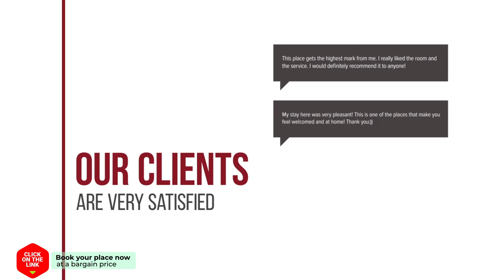Family Home Center of Haarlem hotel review | Hotels in Haarlem | Netherlands Hotels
Family Home Center of Haarlem hotel video review. Hotels in Haarlem, european 3 stars hotels.